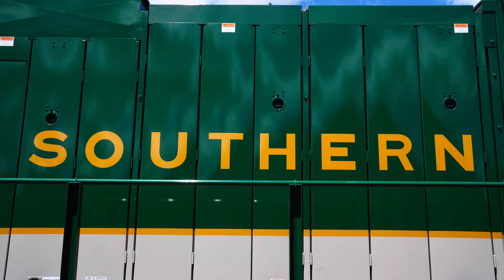A day at Horseshoe and the Railroads Memorial Museum including NS SOU, VGN, NS 4822, and NS 1111